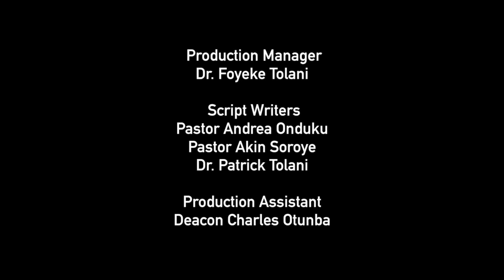Open Heavens Reflections 13 June 2017 - Soul-Winning and Signs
Reflections by Pastor Tunde Dada, RCCG Kingdom Builders Family, Luton. Based on Open Heavens Daily Guide written by Pastor E A Adeboye, The General Overseer of The Redeemed Christian Church of God.